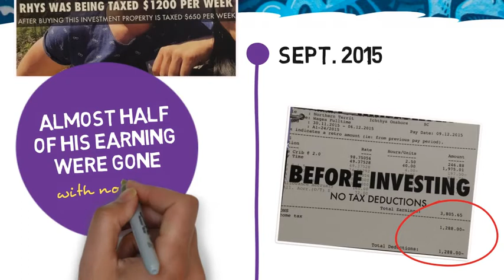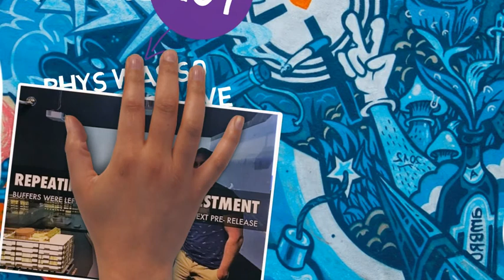Rhys' Case Study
Finvestors achieving their property goals